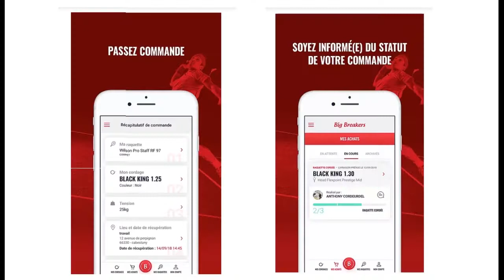Big Breakers, l'application qui va recorder votre raquette !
Clément Griffon, fondateur de la marque Big Breakers, vous explique comment faire corder votre raquette sans vous déplacer de chez vous.